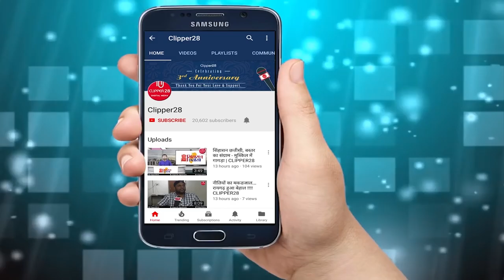Sapna Chaudhary - Ambikapur Live Concert | जमकर नाची सपना | Clipper28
Sapna Choudhary in Ambikapur Live Concert Performance.
Haryanvi Dancer and stage performer Sapna Choudhary performed in a live concert in ambikapur.
The crowd went crazy when the Sapna Choudhary danced on her song tera koi na jawab.
Here are some glimps of her performance in ambikapur live concert, have a look and enjoy

सपना चौधरी अंबिकापुर में लाइव कॉन्सर्ट प्रदर्शन।
हरियाणवी डांसर और स्टेज परफॉर्मर सपना चौधरी ने अंबिकापुर में एक लाइव कॉन्सर्ट में परफॉर्म किया।
जब सपना चौधरी ने अपने गाने तेरा कोई ना जवाब पर डांस किया तो भीड़ पागल हो गई।
यहाँ अंबिकापुर लाइव कॉन्सर्ट में उनके प्रदर्शन की कुछ झलकियाँ हैं, एक नज़र और आनंद लें

sapna choudhary in hot dance in ambikapur live concert